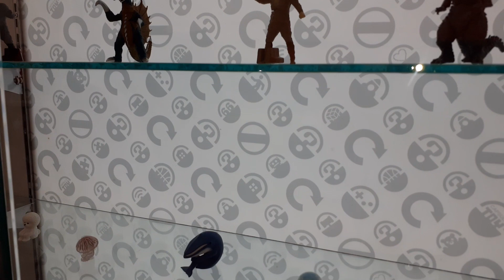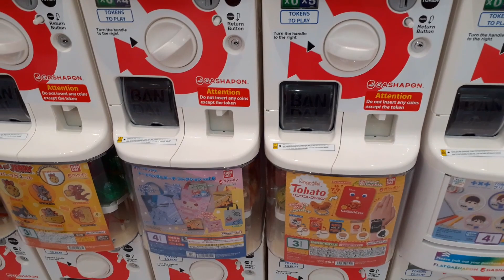Gashapon Bandai Official Shop Greenhills Mall Grand Opening (March 15, 2024)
I went today March 15, 2024 at the Grand Opening of the Gashapon Bandai Official (GBO) Shop located at the third floor (3/F) of GH Greenhills Mall in San Juan. This is their second branch here in the Philippines, the first one opened last November 8, 2023 and is located at Mitsukoshi Mall in Bonifacio Global City (BGC), Taguig City.

This is my first time getting some gashapons / gachapons from an actual Bandai gashapon machine. Finally, I don't need to travel to Japan or Singapore to experience my first pull.

I was interested in getting the Pioneer DJ Miniature Collection (4 types) and ended up getting doubles of the (1) CDJ-3000 Professional DJ Multi Player with light-up function (green gashapon ball) and the (2) VM-50 Active Monitor Speaker and HDJ-X10 Flagship Over-Ear DJ Headphones (orange gashapon ball). Maybe I'll try again next time since I want to get the (3) PLX-1000 Professional Direct Drive Turntable (purple gashapon ball) and the (4) DJM-A9 4-channel Professional DJ Mixer (blue gashapon ball).

One (1) token costs around sixty-five Philippine pesos (PHP 65.00). You need five (5) tokens (PHP 325.00) in order to get one (1) of this Pioneer DJ equipment. I believe it is overpriced considering one (1) Pioneer DJ unit costs 500 yen which is equivalent to P187.00 in today's exchange rate. Well, I guess they have to charge more to pay for the rent of the physical brick-and-mortar store and the staff's salary.

Having more subscribers will help the channel grow and reach more people not just within the toy community. A simple like or leaving comments or suggestions are much appreciated. Have a nice day everyone!